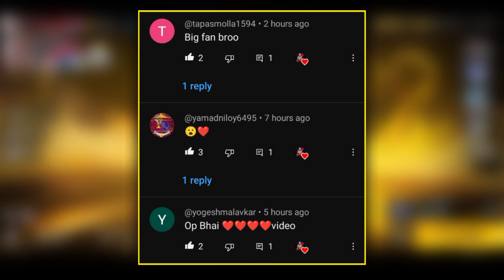Indonesia Server Tonight Update 😍 New Redeem Code 😋 || Garena Free Fire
MY INFO. 😎

🔆 Coming soon.